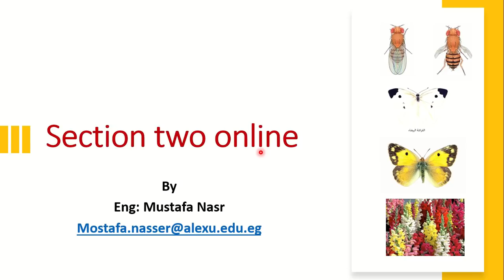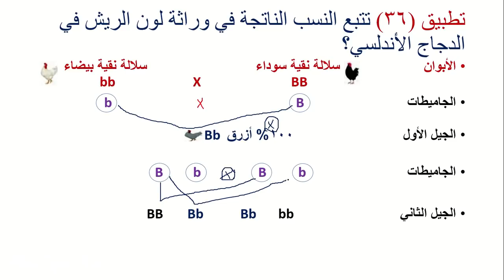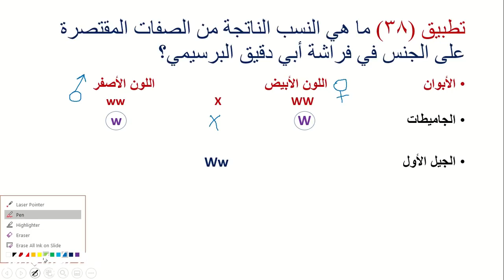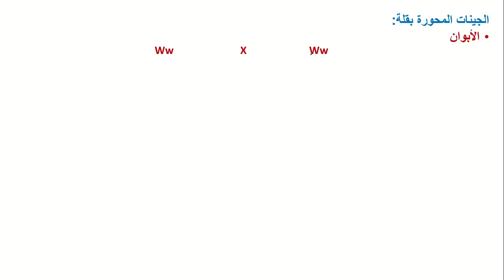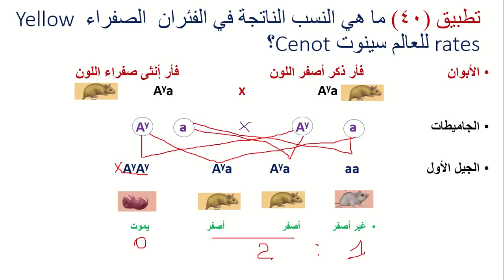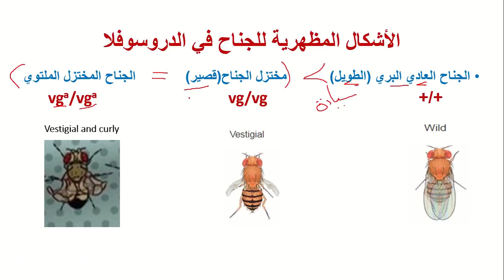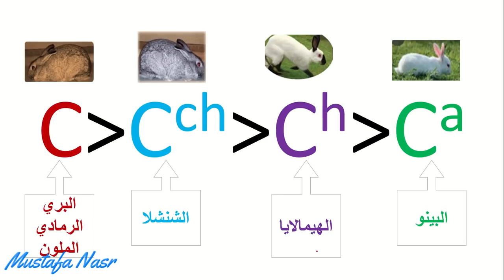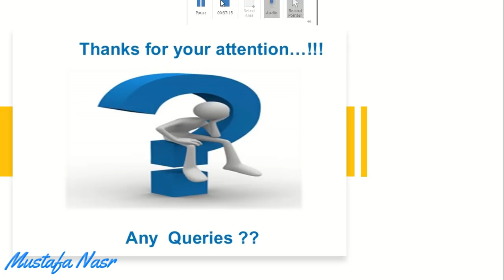سكشن 2 أون لاين (جزء من المسائل الوراثية) Sec. Two online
مسائل وراثية متعددة عن:
 الحالات الوسطية، الجينات المميتة، والاليلات المتعددة، والصفات المقتصرة على الجنس، والجينات المحورة.
تعديل: تطبيق 42 في الجيل الثاني vg/vg الشكل المظهري مختزل وليس ملتوي.